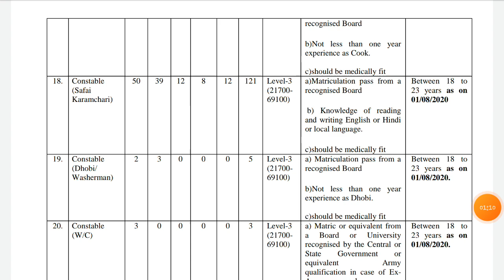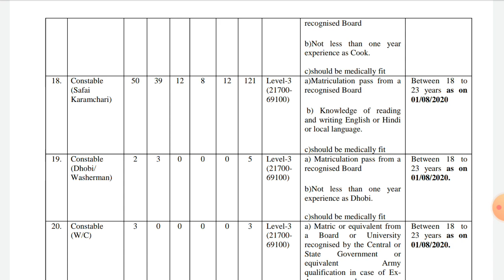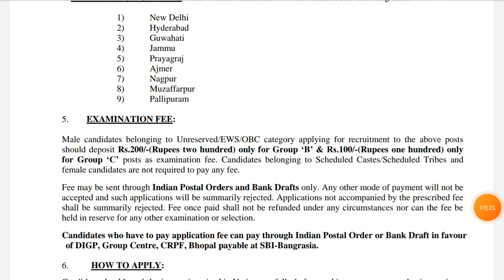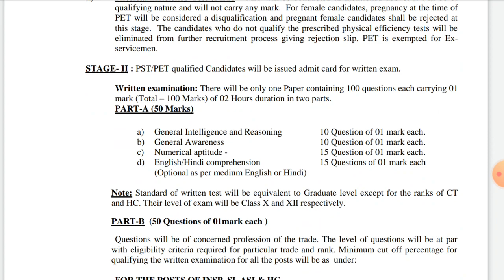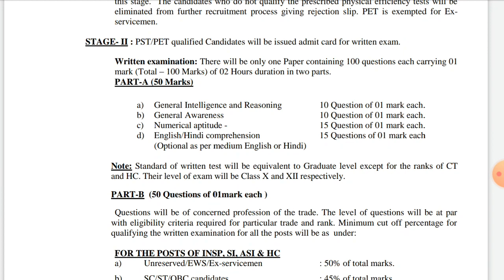గ్రూప్ C పర్మినెంట్ ఉద్యోగాలు || latest Central Govt Job Notification || Free Jobs In Telugu